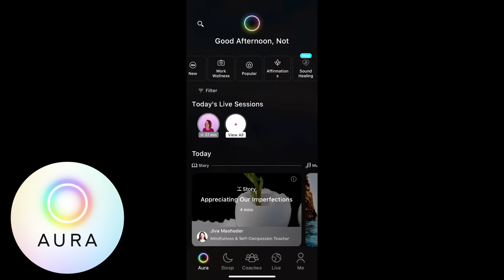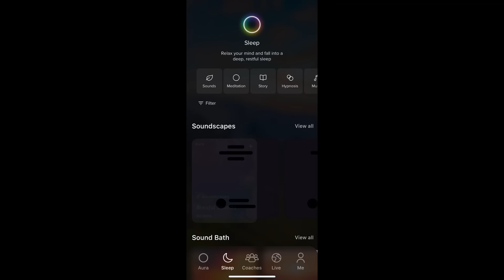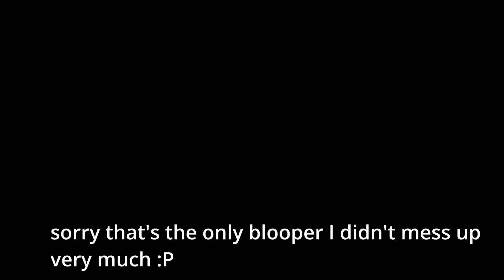TikTok is Making us Hate Ourselves (Even More)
To find a sense of peace and improve your sleep, get started with Aura today for free.